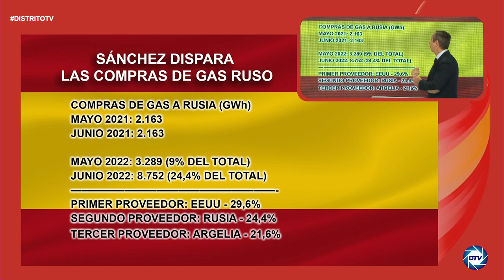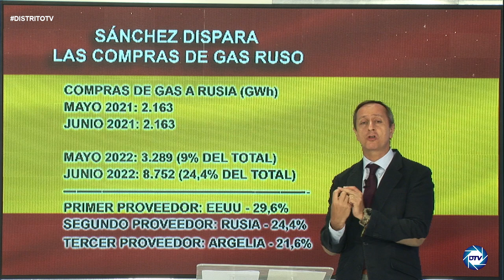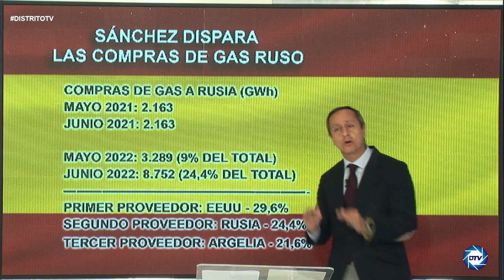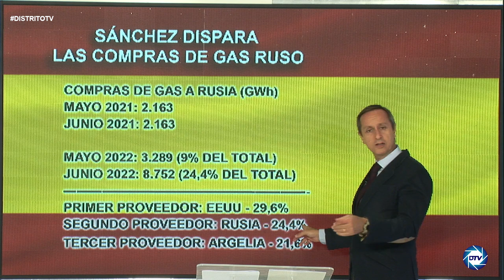CARLOS CUESTA:La crisis energética desborda a Pedro Sánchez: "El Gobierno es incapaz de gestionar"